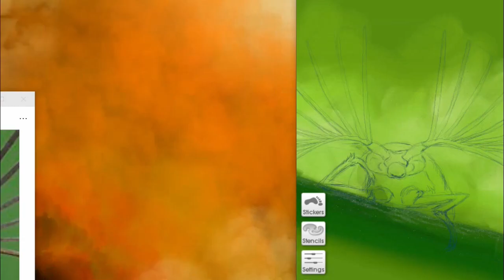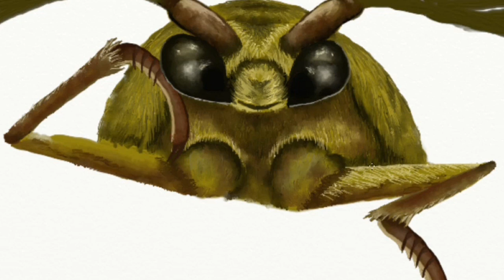UNUSUAL ANIMALS | Speed painting Cedar Beetle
As promised, here's another of the unusual creatures cutee.  This time I'm drawing Cedar Beetle (Callirhipidae).

Get in touch via Facebook or Instagram @Artisticsoul11